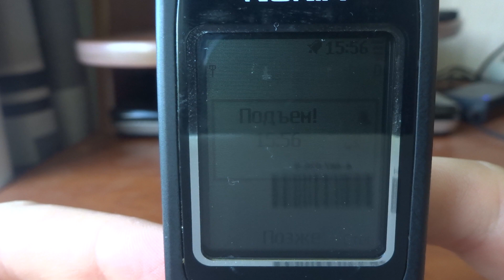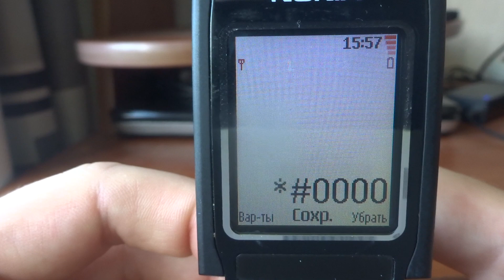Nokia 6060 ringing alarm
Nokia 6060 будильник